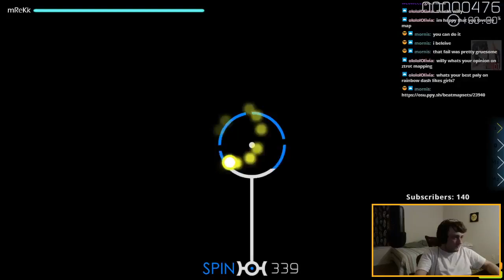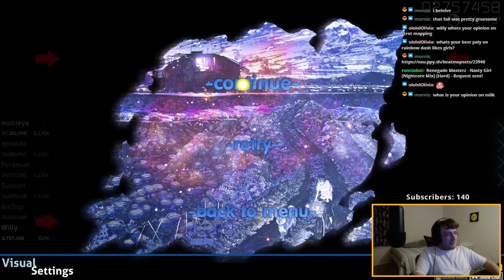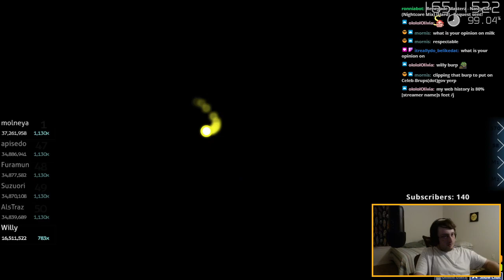anesthesia [Delis' Insane] DT FC